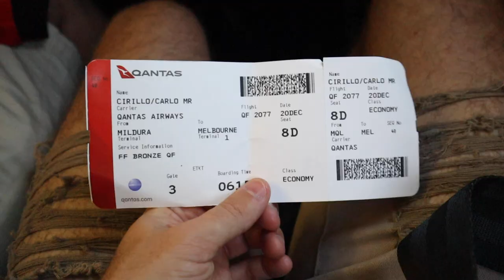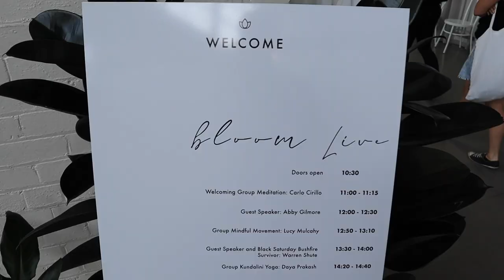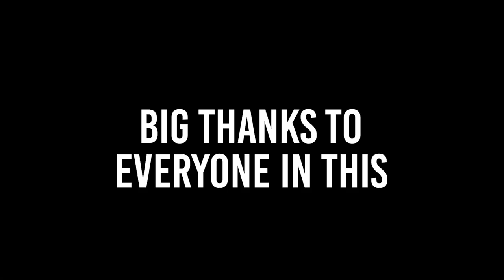6 months in 4 min! | VLOG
The VLOG is backkkkkkkk!

A montage of the past 6 months wrapped up into 4min goodness.

Weekly vlog coming soon.

Shoot me some love (thumbs up) if you enjoy!

Hi, my name is Carlo Cirillo and this is my channel to share with you BTS of my world.

From my own personal growth journey, events, podcasts, travel, business, coffee, friend and good vibes - this is a sneak peak into the life I love living.

Peace & Love.
CC